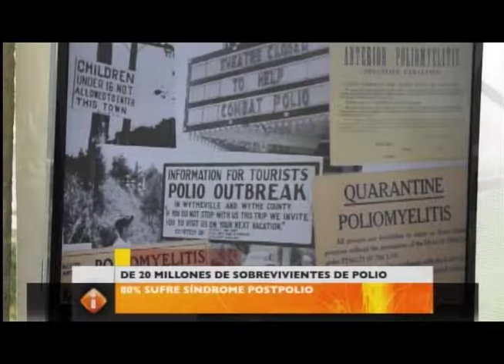Reportaje sobre La importancia de las vacunas (2da parte)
Ahora presentamos la segunda entrega de reportajes especiales de nuestro periodista José Zapata quien desde México nos trae el testimonio de un paciente sobreviviente de la enfermedad de la poliomielitis, la cual no tiene cura pero si puede ser prevenida con la vacunación oportuna de los niños recién nacidos.